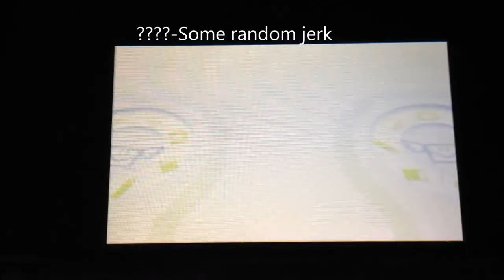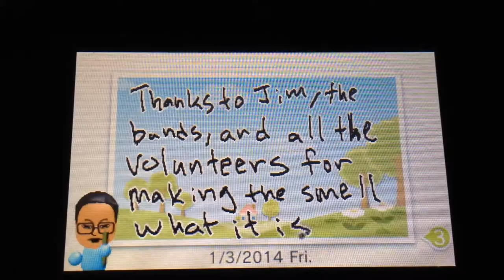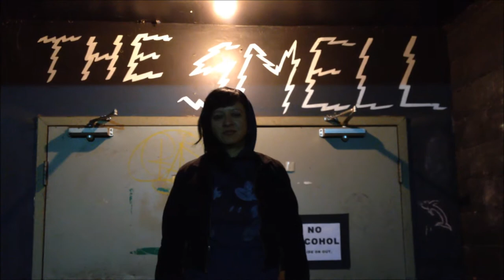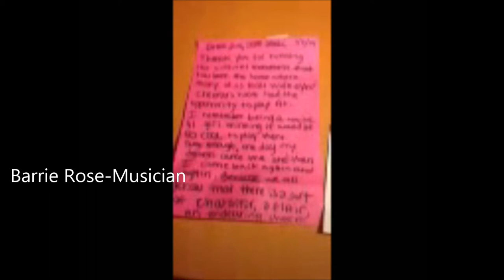The Smell's Sweet 16 Tribute Video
A video tribute to the all-ages diy venue the smell in dtla.
Featuring:
start-Miles Wintner
0:10-Vice Cooler
0:19-Erik Felix
0:36-Will
1:11-Stephen Touchton
1:14-Deseret Rodriguez
1:28-Dave Sirus
2:07-Cali Thornhill Dewitt
2:18-Daniel
4:09-Michael Fierstein and Catie Tessier
4:37-Brianna Jam

5:11-Joan Zamora
5:35-Mackenzie Michael Owen
6:08-Sean Solomon
6:19-Rachel Cole
7:11-Dalton Blanco
7:17-Daniel Zaidenstadt
7:32-Chloe Nicole Mandel
8:09-Geoff Geis & Sarah Cisco
8:40-Pascal Stevenson
8:49-Walt Gorecki
9:11-Nicholas Gitomer
9:31-Barrie Rose
10:34-Paul Carter
12:05-Zach Lewis
15:49-Michael Reyder
16:13-Frank